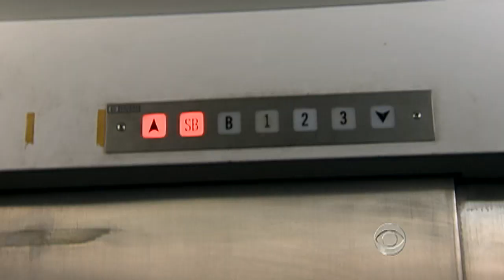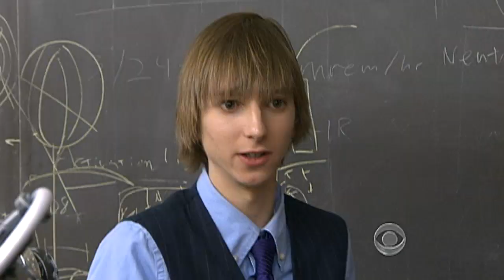On the Road: Teen is the Mozart of physics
As part of our continuing series "On the Road," Steve Hartman reports on 17-year-old physics genius Taylor Wilson, whose big ideas are already changing the world.